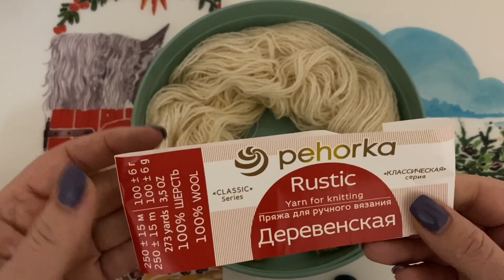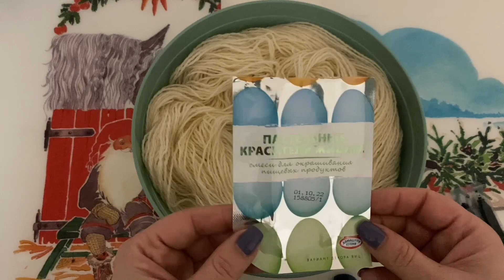Вязальный влог/ свитер готов, носки, крашу пряжу, вяжу торопыжкам)